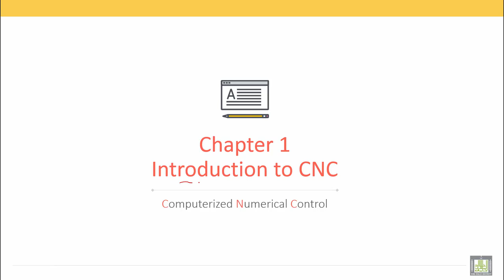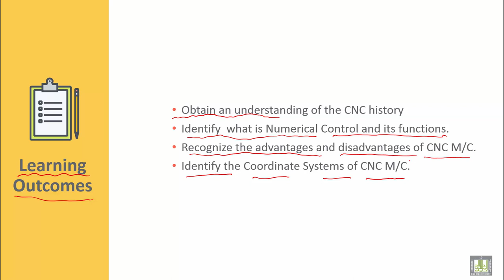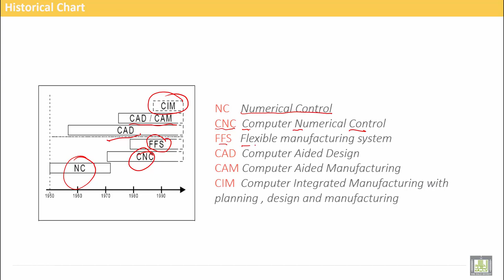Computer Aided Manufacturing | C1-L1 | CNC History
Lecture 1 : CNC History